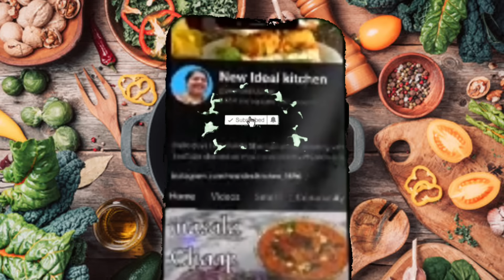5 मिनट में स्वादिष्ट तिल गुड़ की बर्फी बिना मावा के घर पर बनायें || Til Guud Burfi Recipe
Welcome to our culinary paradise! Get ready to embark on a delectable journey of flavors and aromas as we present our extraordinary cooking channel. We are passionate about sharing our love for food and cooking with you, and we promise to tantalize your taste buds and inspire your inner chef with our extensive collection of recipes, cooking tips, and techniques.

With a diverse range of culinary experiences and expertise, our channel is designed to cater to all cooking enthusiasts, regardless of their skill level. Whether you're a seasoned pro looking to sharpen your skills or a novice in the kitchen, we have something special for everyone.

Join us as we explore the art of cooking from various corners of the globe. From traditional family recipes passed down through generations to innovative fusion dishes that blend different culinary traditions, we will take you on a gastronomic adventure like no other. Our talented team of chefs and food experts are dedicated to sharing their knowledge and passion, ensuring that you have all the tools you need to create mouthwatering meals in your own kitchen.

At our cooking channel, we believe that cooking is more than just a means of nourishment—it's an expression of creativity and a way to bring people together. Through our engaging and informative videos, we aim to inspire you to embrace your culinary instincts, experiment with new ingredients and flavors, and create memorable dining experiences for yourself and your loved ones.

Our recipe collection is vast and diverse, ranging from quick and easy weeknight dinners to show-stopping gourmet creations. We carefully curate each recipe, ensuring that they are approachable, well-explained, and achievable for cooks of all levels. Whether you're craving comforting classics, healthy and nutritious options, or indulgent desserts, we have you covered.

But our channel is not just about recipes. We go beyond the kitchen to explore various aspects of the culinary world. You can expect in-depth discussions on ingredients, their origins, and how to source and store them effectively. We delve into the nuances of different cooking techniques, giving you a deeper understanding of the science behind the flavors. We also offer equipment reviews and recommendations to help you build a well-equipped kitchen that enhances your cooking experience.

In addition to our instructional videos, we believe in fostering a sense of community among our viewers. We value your input and love hearing about your culinary adventures.

By doing so, you'll be the first to know when we release new videos filled with culinary inspiration. We are committed to delivering high-quality content consistently, and we appreciate your support in this journey.

So, grab your aprons, sharpen your knives, and get ready to embark on a culinary odyssey that will delight your senses and ignite your passion for cooking. Whether you're looking for everyday meal ideas, special occasion recipes, or simply seeking inspiration in the kitchen, our channel has everything you need to satisfy your culinary cravings.

Thank you for choosing to be a part of our cooking community. Together, let's embrace the joy of cooking, celebrate the diversity of flavors, and create unforgettable moments through the power of food. Welcome to our kitchen—let's get cooking!